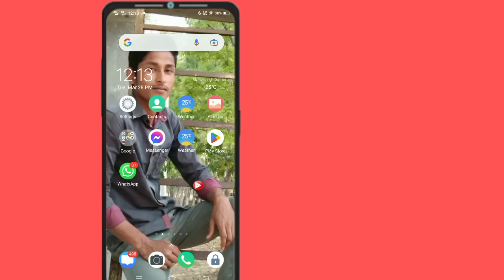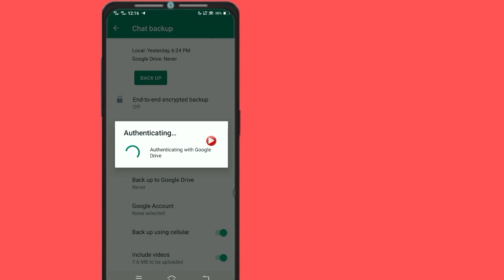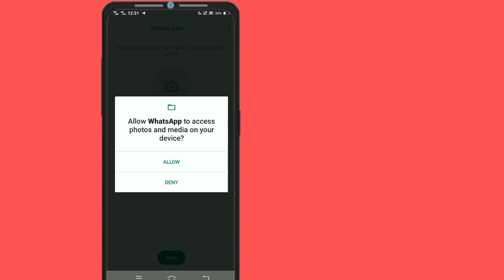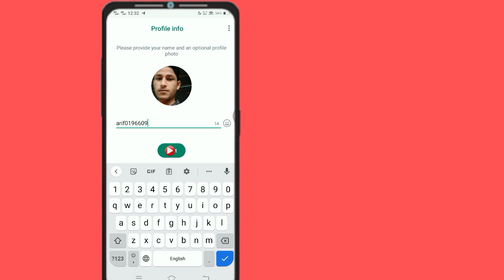How to Recover Old Whatsapp Deleted Messages | Restore Whatsapp Chat without Backup (2023)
How to Recover Old Whatsapp Deleted Messages | Restore Whatsapp Chat without Backup (2023) I hope you will like this video. I'm going to show you How to Recover Old Whatsapp Deleted Messages. Watch this video and learn How to Recover Old Whatsapp Deleted Messages. [iPhone and Android How to Recover Old Whatsapp Deleted Messages,